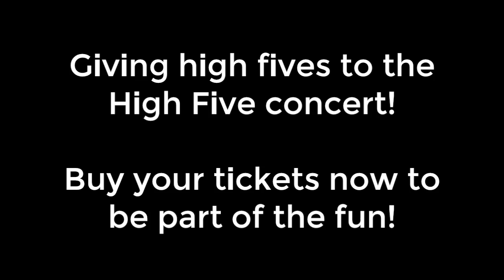High Five Trailer #1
The Starling Arts' fifth anniversary concert is coming soon, and we're giving our best high fives to High Five!!